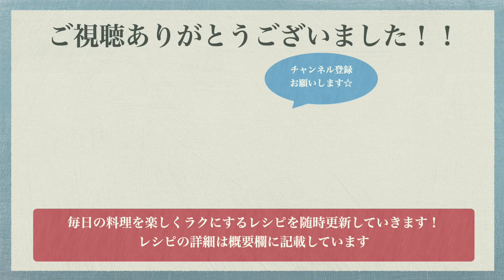【簡単おつまみ】干し芋のチーズ焼きの作り方♪干し芋ダイエットにもピッタリ！５分で作れる簡単レシピ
干し芋のチーズ焼き
⚫︎材料(１〜２人前)⚫︎
干し芋　４個
とろけるスライスチーズ　２枚

①とろけるスライスチーズを半分に切ります。
②干し芋にチーズを乗せ、チーズに焼き色がつくまでトースターで焼きます。
③お好みでブラックペッパーをかけて完成！

◆ポイント◆
そのままでおやつに、ブラックペッパーをかけておつまみにどうぞ♪